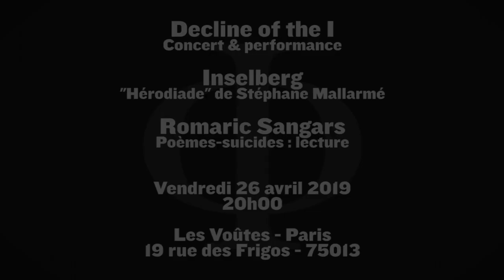Decline of the I - Inselberg - Romaric Sangars - Paris - 26.04.2019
Decline of the I
Concert & performance

Inselberg
"Hérodiade" de Stéphane Mallarmé

Romaric Sangars
Poèmes-suicides (lecture)

Les Voûtes - Paris
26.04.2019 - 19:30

Videos: La maman et la Putain, Le Feu-Follet
Music: Decline of the I - "Je pense donc je fuis"